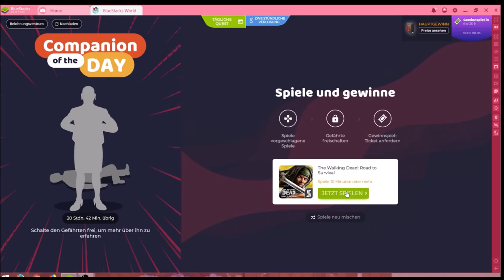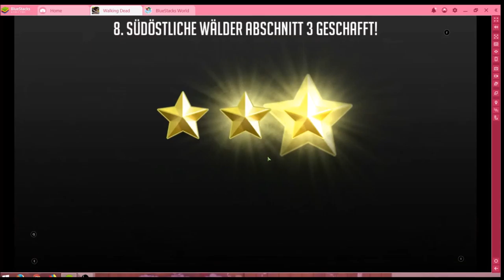Walking Dead #21.10 JndT (BlueStacks)